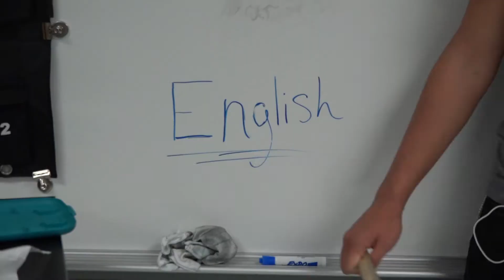Pop Sequence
Directed by Ashtyn Foster